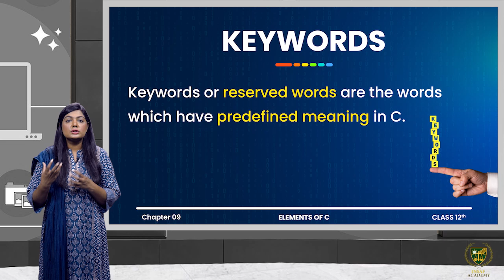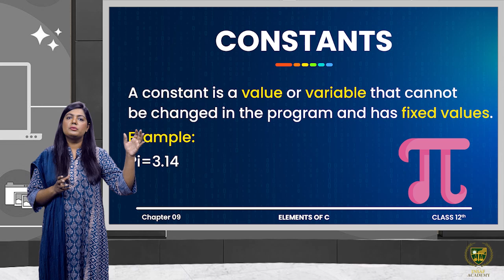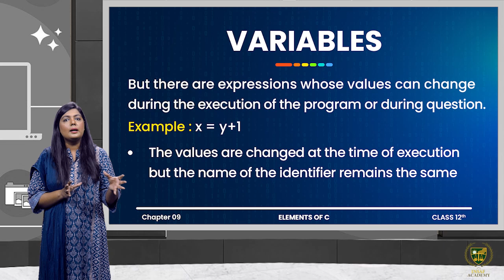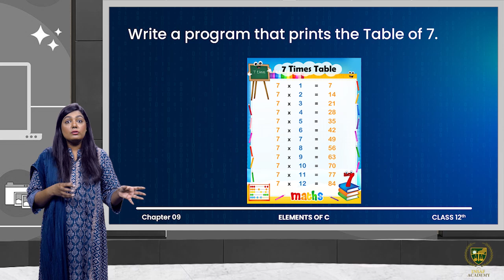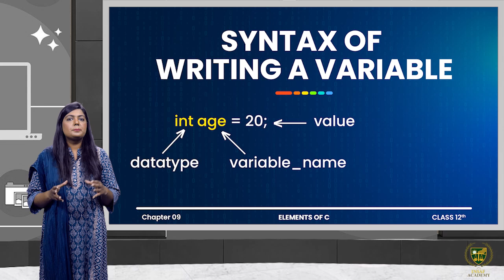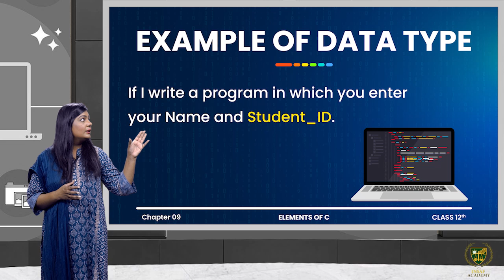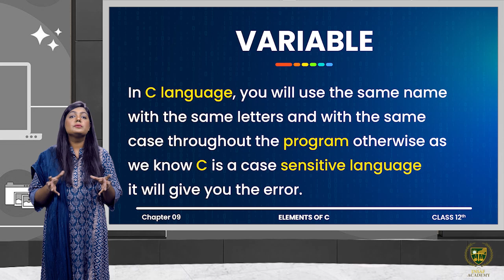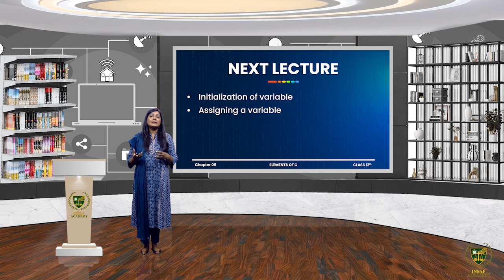Keywords ( Part 02 ) | 12TH COMPUTER SCIENCE | CHP 09 | LECTURE NO 9.2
Keywords ( Part 02 ).